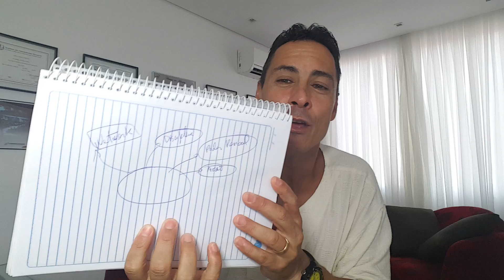34 - Como Perder o Medo de Gravar Vídeos? | Rodrigo Cardoso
Você gostou desse vídeo? Comente abaixo, vou adorar saber a sua opinião! Sabe aquela pessoa que iria curtir esse vídeo? Compartilhe agora com ela. Tenho certeza que ela vai te agradecer!!!  😃

:: Evento Ao Vivo Ultrapassando Limites 2018 – Com Rodrigo Cardoso::Reserve agora a sua vaga e aproveite o 1º lote promocional - Clique